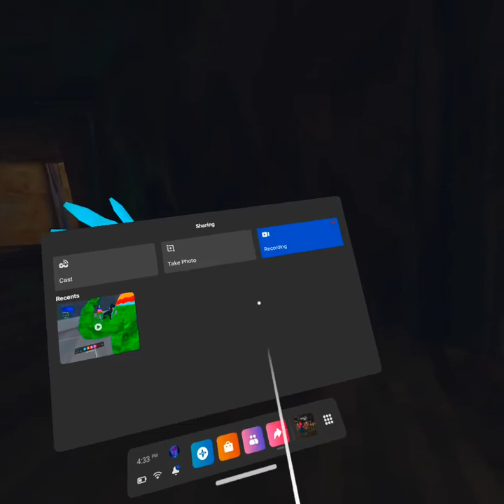Gorilla tag but playing in a public mods😂😂😂😂😂😂😂😅